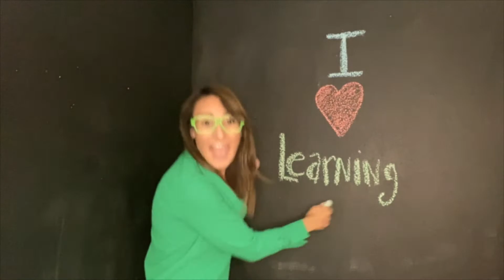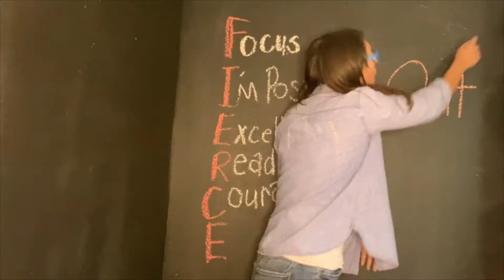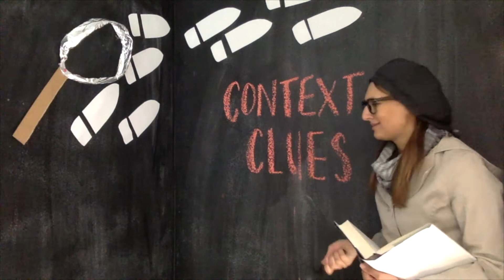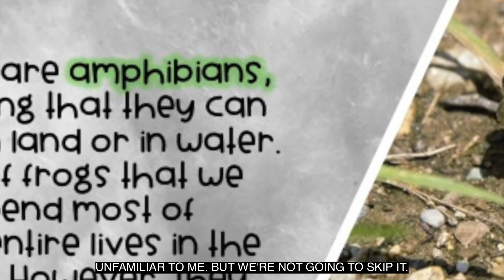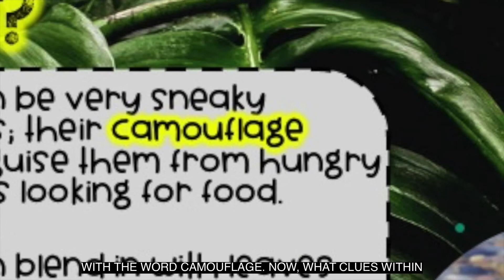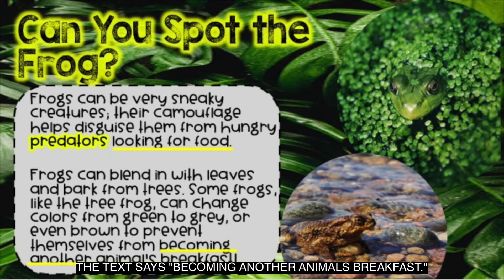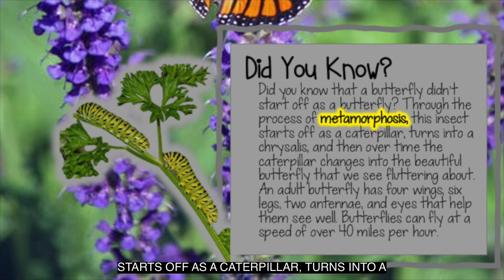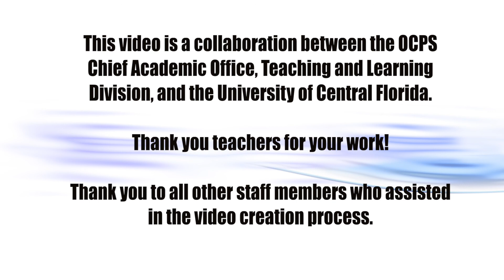2nd Grade - ELA Lesson - May 2021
Welcome detectives! Today we are going on a detective mystery to find the clues to help us determine the meaning of unknown words.